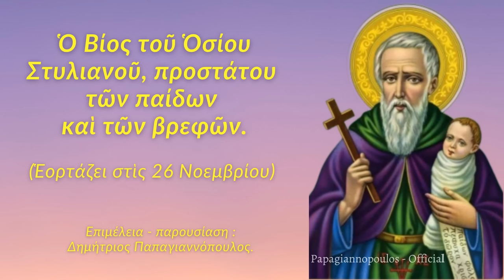🌸 Όποιος ακούσει ΣΗΜΕΡΑ τον ΒΙΟ μου, θα λάβει ευλογία μεγάλη !!! (Άγιος Στυλιανός)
*** ΠΡΟΣΟΧΗ !!!